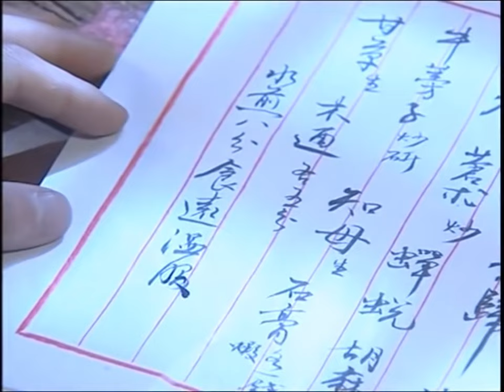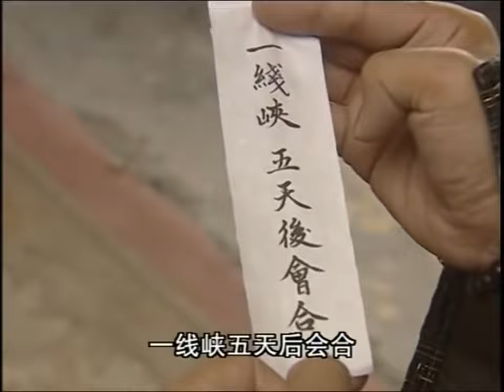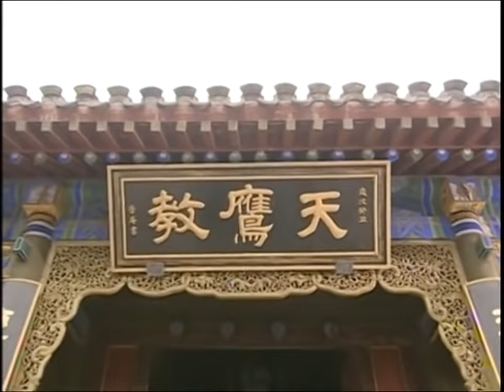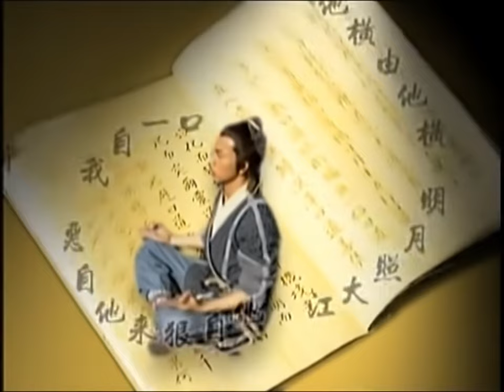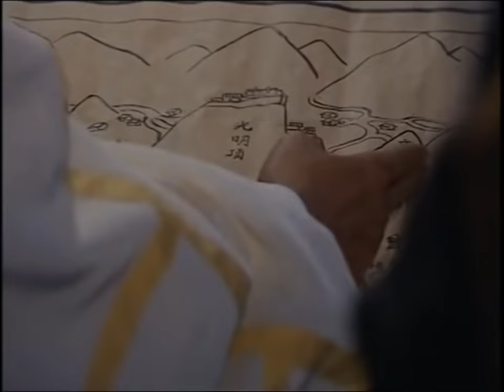ENG SUB【电影版】：丑女孩竟是功夫少年的表妹，他拼尽一切，不顾性命也要救她#倚天屠龍記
剧名（Drama Name）：【倚天屠龙记】

剧改编自金庸1961年所著的同名长篇小说。讲述了元朝末年，张无忌（苏有朋饰）的父母张翠山和殷素素无意卷入因屠龙刀而起的江湖纷争，年幼的张无忌目睹父母双亡，无意中还得到了一部失传已久的武功秘籍《九阳神功》，以超凡的武功在明教光明顶化解了武林纠葛，成为明教教主。